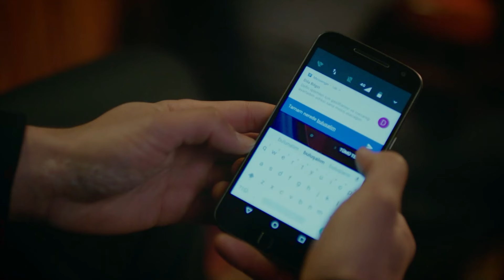Un Café Tiene Eecuerdos de Cuarenta Años - Cuervo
Un Café Tiene Eecuerdos de Cuarenta Años - REFRESCAR LOS CORAZONES

Kuzgun: Barış Arduç
Dila: Burcu Biricik
Ferman: Onur Saylak
Neşe: Tülay Günal
Güneş: Nilperi Şahinkaya
Derviş: Settar Tanrıöğen
Meryem: Hatice Aslan
Rıfat: Levent Ülgen
Ali: Aytek Şayan
Kartal: Caner Şahin
Kumru: Ahsen Eroğlu
Şeref: Erdal Küçükkömürcü
Şermin: İpek Erdem
Seda: Derya Beşerler